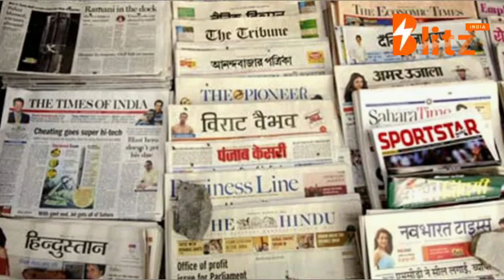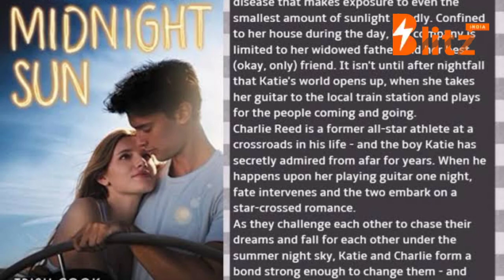How to Crack IIMC ADPR Entrance Exam in Hindi Medium~ Sudeep Agrahari's Tips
भारतीय जन संचार संस्थान में विज्ञापन और जनसंपर्क का कोर्स भी कराया जाता है । अक्सर छात्र यह सोचकर रह जाते हैं कि इस कोर्स में ज्यादातर अंग्रेजी माध्यम के विद्यार्थियों का हो सिलेक्शन होता है ।

अगर आप इस कोर्स की प्रवेश परीक्षा हिंदी में देना चाहते हैं तो इस वीडियो को जरूर देखें, ताकि आपके सफल होने की ज्यादा संभावना हो सके ।

Sudeep Agrahari ने भारतीय जनसंचार संस्थान की प्रवेश परीक्षा विज्ञापन और जनसंपर्क कोर्स में वर्ष 2019-20 में पास की थी, इसके अलावा सुदीप ने हिंदी पत्रकारिता की प्रवेश परीक्षा में सफलता हासिल की थी ।

क्या कुछ बता रहे हैं, सुदीप इस वीडियो में

देखिए ।

आईआईएमसी प्रवेश परीक्षा 2020 के वॉट्सएप ग्रुप में जुड़ने के लिए लिंक पर क्लिक करें

Script and Voice Over- Sudeep Agrahari
Editing- Abhishek Lohia
Sound Mixing- Sudeep